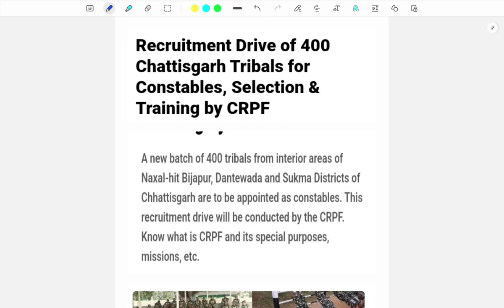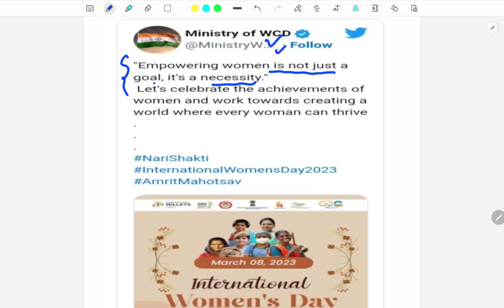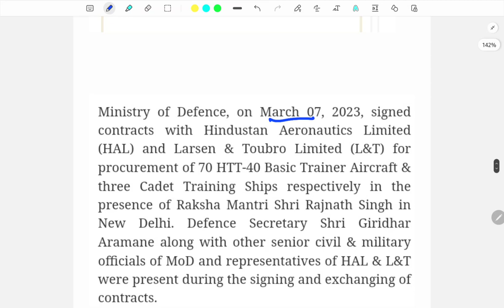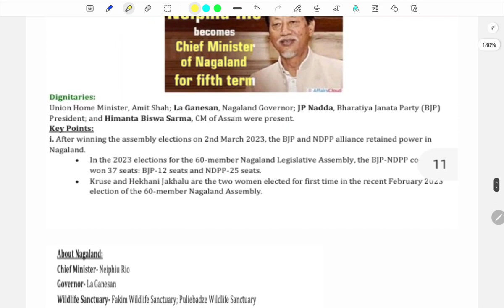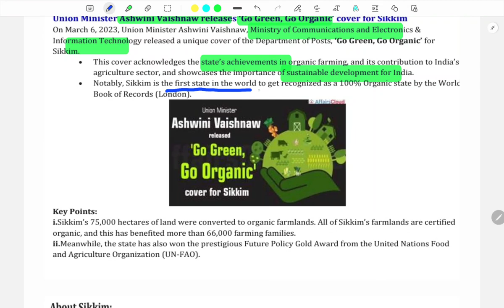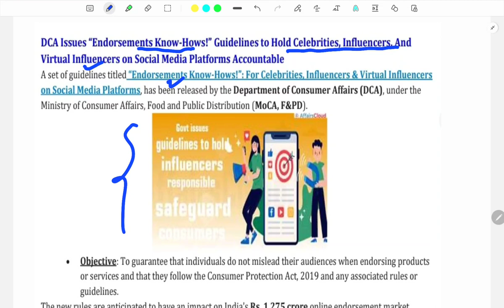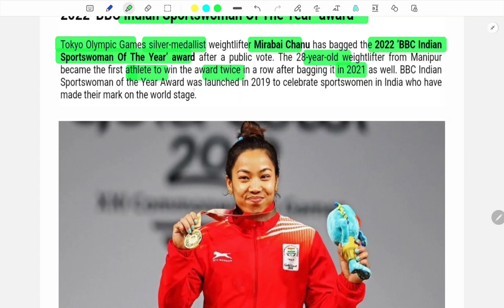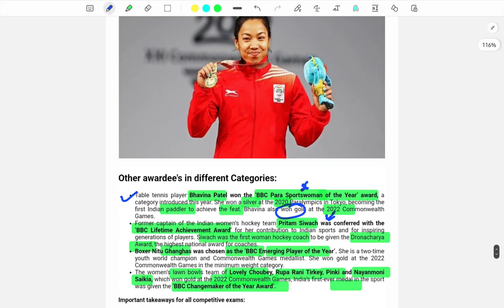9 March Current Affairs | Daily current affairs | Current affairs in Hindi | Current affairs today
9 March Current Affairs | Daily current affairs | Current affairs in Hindi | Current affairs today

Current affairs iq

Current affairs Daily March

Hi everyone
Thanx for showing your curiosity on Ias Pcs Simplified.
This channel is completely focused on Guidance for Exams like UPSC  & Various State PCS .

Tweeter link-